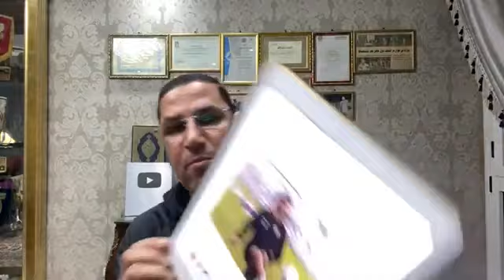صور حصرية من تدريبات الزمالك وبندق اتعلم عليه